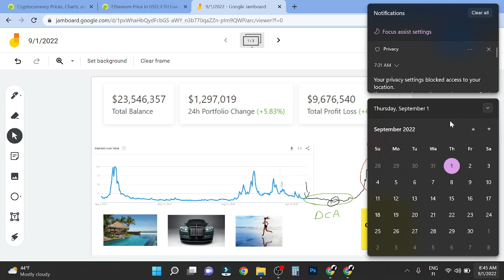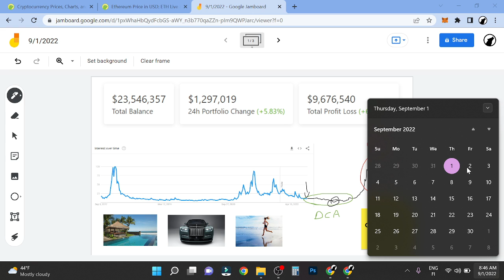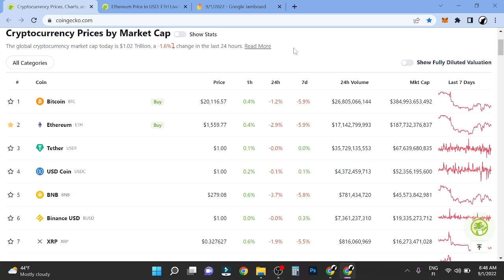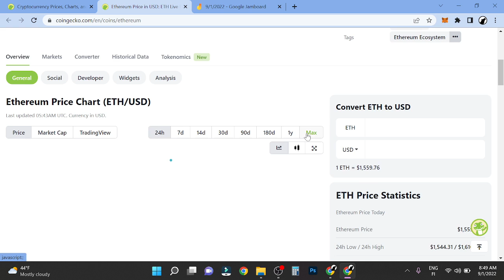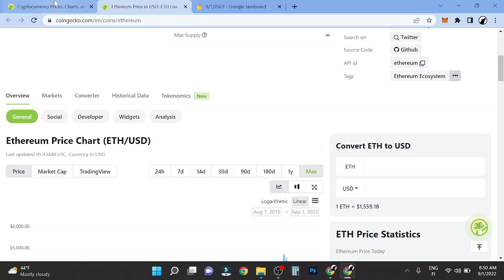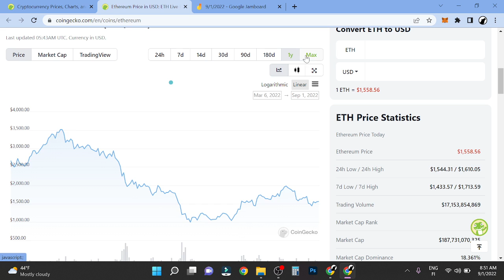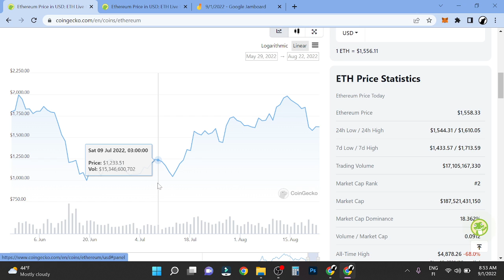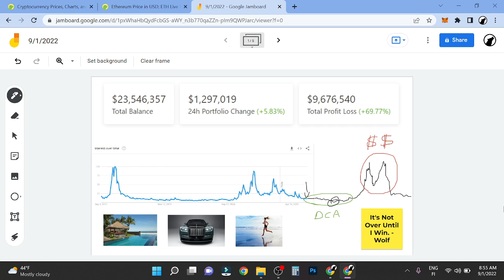9/1/2022 Bear Market Update